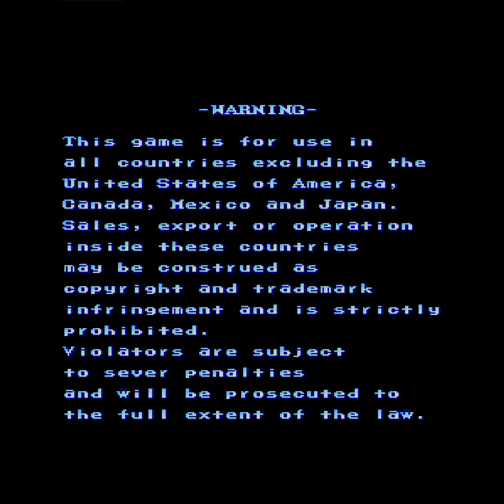1941 - Counter Attack: manticor5 (CL, Rank ?) vs smallybiggs (US, Rank ?)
(CL) manticor5 vs (US) smallybiggs - 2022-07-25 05:34:46
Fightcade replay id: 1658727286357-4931